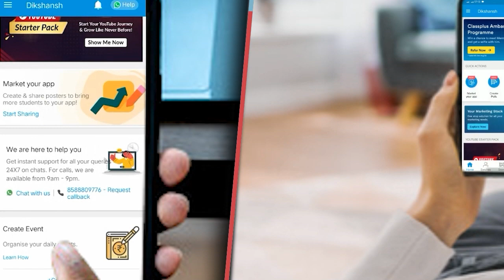Motivational lines in front office || Speech by Aditi